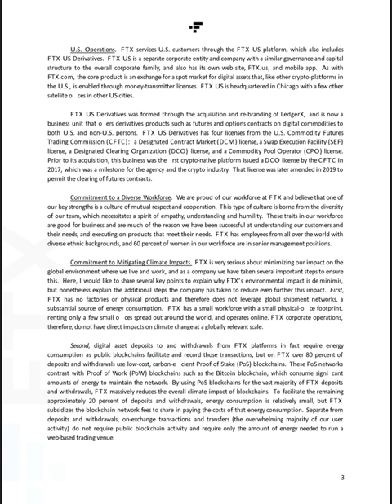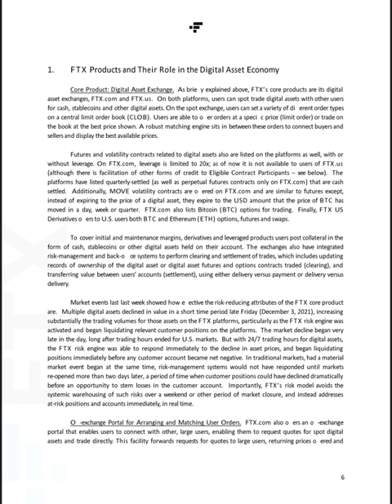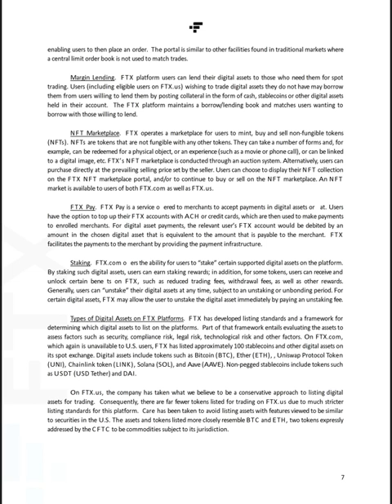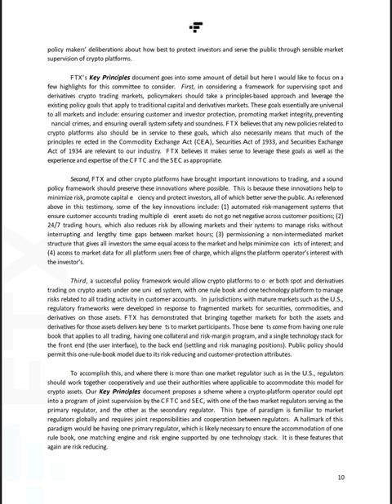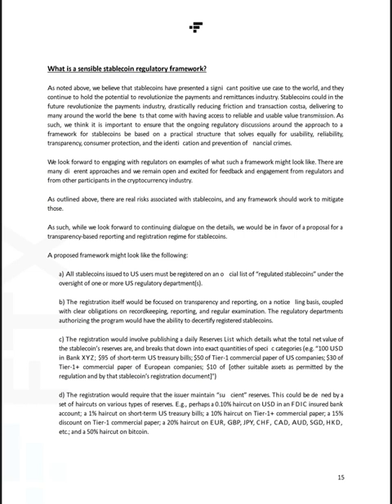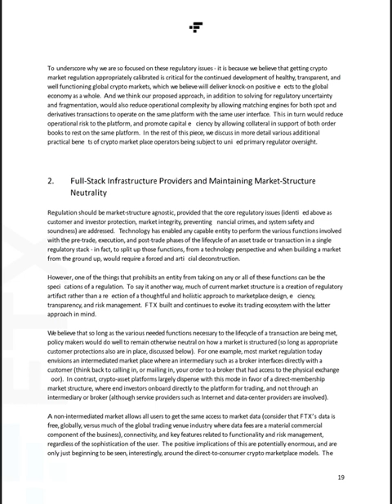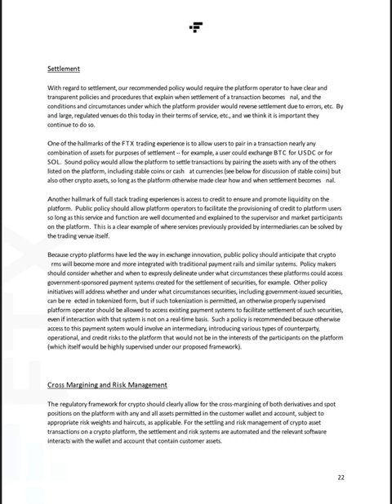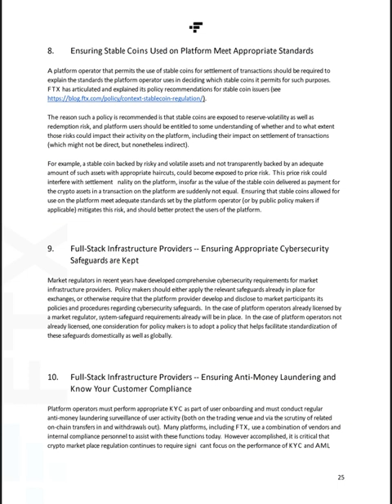Exclusive Transcript: The Full Testimony Bankman-Fried Provided To US Congress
Sam Bankman-Fried, founder of collapsed crypto exchange FTX, was scheduled to testify Tuesday before Maxine Waters Committee on Financial Services of the U.S. House of Representatives. But late Monday afternoon, he was arrested in the Bahamas at the request of the U.S. government.

Mr Caulker obtained a draft of Bankman-Fried's testimony and is publishing it here, verbatim. You can also read about the top takeaways in his testimony, and everyone he blamed in his remarks for the aftermath of FTX’s implosion.